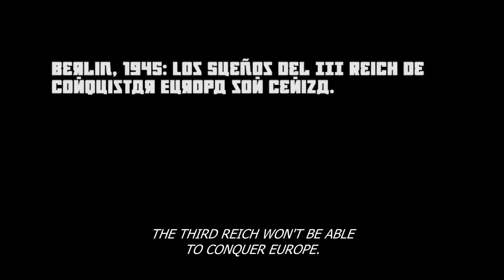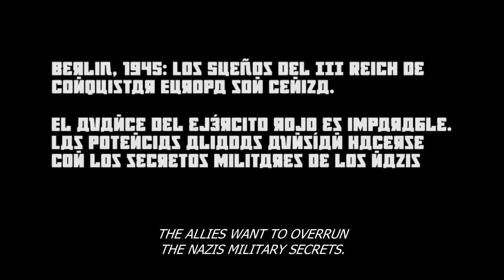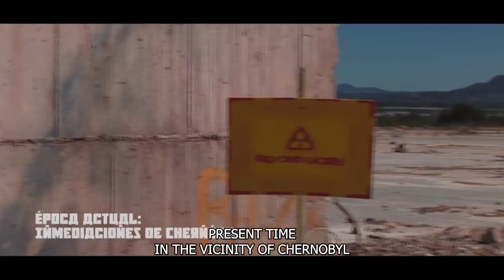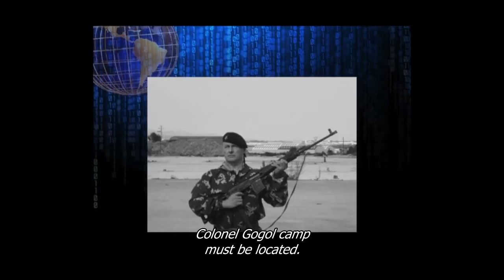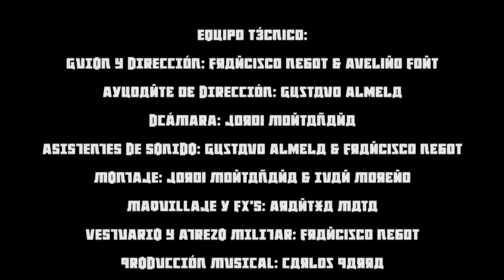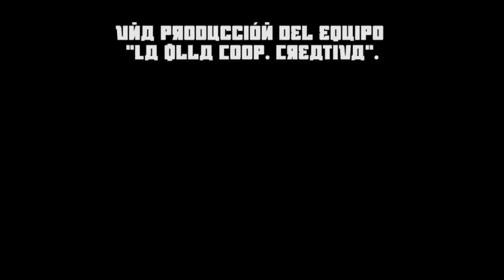PROYECTO: AQUILES (With ENGLISH SUBTITLES)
A private Russian corporation recovers from the bowels of Chernobyl some samples from a military project that everybody believed lost. The U.S. Special Operations Command sends a Delta Force team to Albania to collect information about the final destination of those samples, and intercept them.

PROYECTO: AQUILES” 2014 Francisco Nebot Pina and Avelino Font Franch. This work is subject to Creative Commons Attribution-Noncommercial-NoDerivativeWorks 4.0 International License.In order to see a copy of this license, visite send a letter to Creative Commons, 444 Castro Street, Suite 900, Mountain View, California, 94041, USA

La Pelea” Carlos Parra Domínguez

Any characters, names and actions shown in this work are fictitious, and any resemblances to reality are therefore purely coincidental.

Produced by: LA OLLA COOP.

Safe Creative Registry Number: 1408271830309